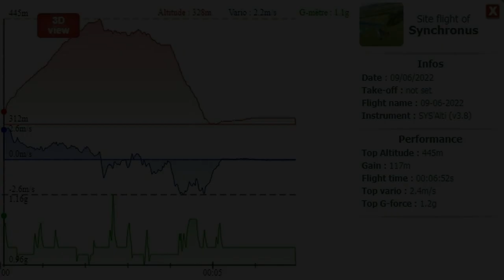Electric Aircraft Synchronus Goat First Flight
This is the First Flight of the Synchronus Goat, the result of a LOT of work over the span of 10 years, much of the work was making/designing the Synchronus electric propulsion system.
The flight went well, the altitude gain was 384 ft, the maximum climb rate was 510 ft/min at full Power. The aircraft can maintain level flight with about 5 to 6kw of power at speed of 40km/h.
The flight was done on Dezmir (Traian Darjan) Airfield, there ware present many flight instructors and pilots, including my flight instructor, an inspector from Romanian Airclub Authority and the second Commander of the Airfield.